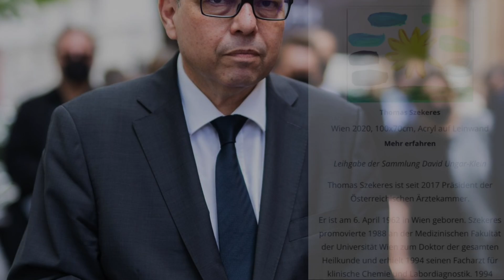Mach's gut, Szekeres!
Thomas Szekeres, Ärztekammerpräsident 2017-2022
Wir werden dich nicht vermissen!